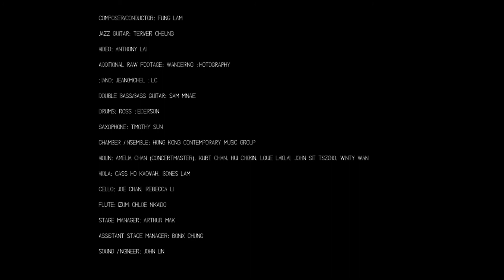禾日水巷 Hong Kong Episodes 20:00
Composer/Conductor: Fung Lam 林丰
Jazz Guitar: Teriver Cheung 張駿豪
Video: Anthony Lai 黎智禮
Additional Raw Footage: Wandering Photography 流浪攝。
Piano: Jean-Michel Pilc
Double Bass/Bass Guitar: Sam Minaie
Drums: Ross Pederson
Saxophone: Timothy Sun 孫穎麟
Chamber Ensemble: Hong Kong Contemporary Music Group
Violin: Amelia Chan (Concertmaster), Kurt Chan, Hui Chi-kin, Louie Lai-lai, John Sit Tsz-ho, Winty Wan
Viola: Cass Ho Ka-wah, Bones Lam
Cello: Joe Chan, Rebecca Li
Flute: Izumi Chloe Nikaido
Sound Engineer: John Lin
Stage Manager: Arthur Mak
Assistant Stage Manager: Bonix Chung

Explore the unique charm of Hong Kong on a cinematic musical journey filled with intrigue! Here, new scores written collaboratively by jazz guitarist Teriver Cheung and composer Fung Lam, both Hongkongers, meld with evocative imagery to draw up four different “chapters” of this singular conurbation in the course of a virtual day: its cosmopolitan cityscape; fast-paced lifestyle; avenues for spiritual retreat; and colourful heritage and culture.

Programme of World Cultures Festival 2015 - A Decade of Exquisite Arts, presented by the Leisure and Cultural Services Department.
24 October 2015 Hong Kong Cultural Centre Studio Theatre